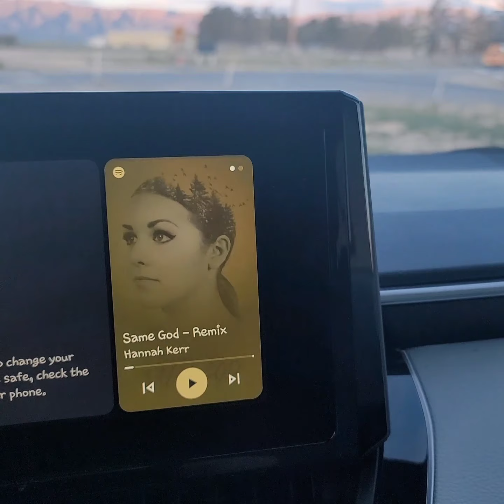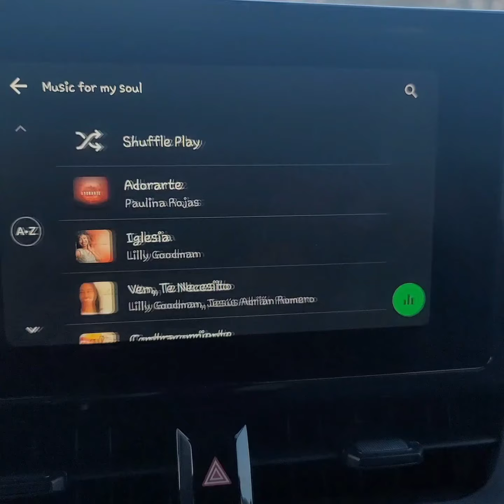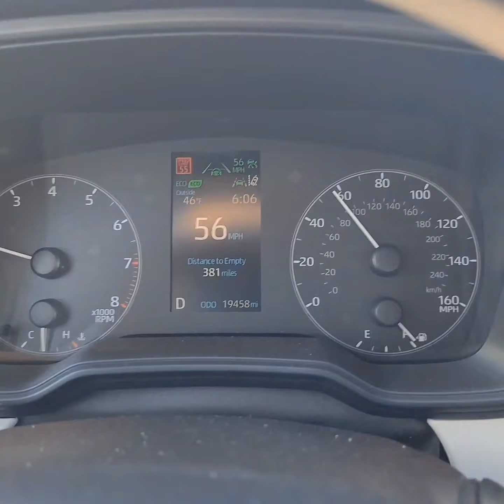First day of Remote Work || Picking up Equipment || Set Up of Equipment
My first day of remote work I take you guys on my journey to pick up the equipment that I will need to do my job and I also show you my set up.
All this happens on Eclipse Day! What I didn't share I will share in another video.

Hi my YouTube friends!
Hola mis amigos de YouTube!
I want to personally thank you for supporting my channel by just viewing my videos.
I hope that you are enjoying my content. All the stories/conversations that I am sharing are of my own personal experiences with a mix of a lil bit of advice. To remind you this a blogging channel :)
Thank you for being my therapists (JK), but yes, thank you for listening, I truly appreciate you all!
Don't forget to leave me your comments good or not so good just please don't be mean I don't tolerate negative people.
I know that GOD is by my side and, HE won't let me fail.

Isaiah 41:10!